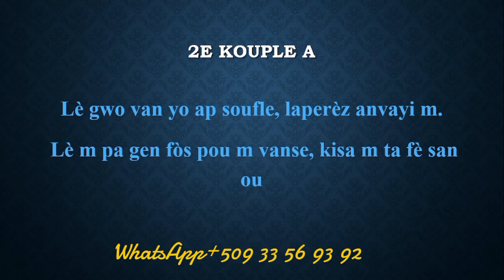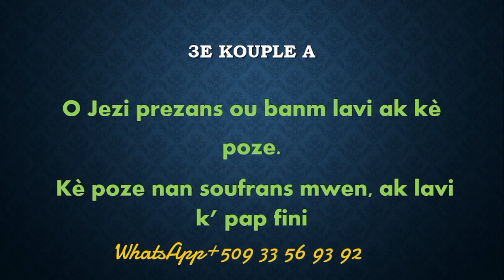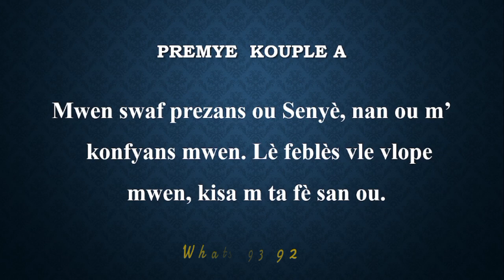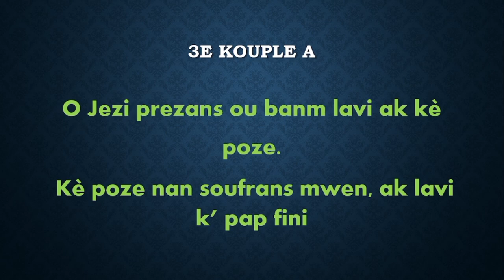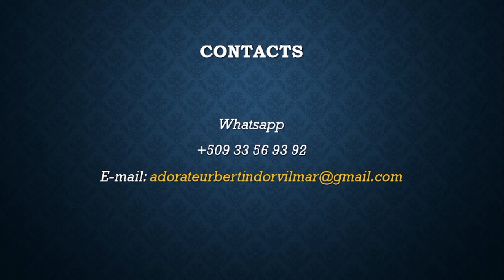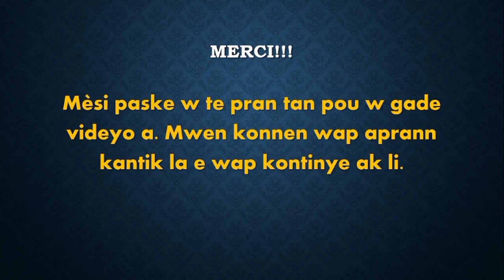Présentation de la version créole J'ai soif de ta présence 195 français chants d'espérance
Présentation de la version du numéro 195 français chants d'espérance par Adorateur Bertin Dorvilmar